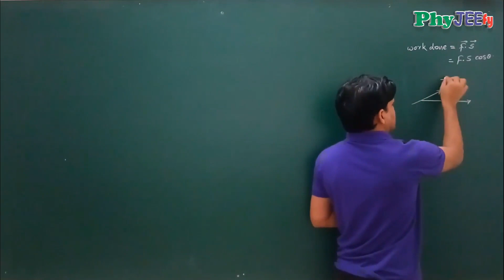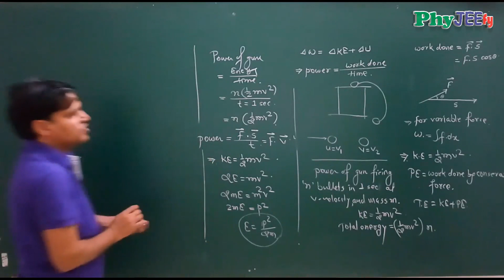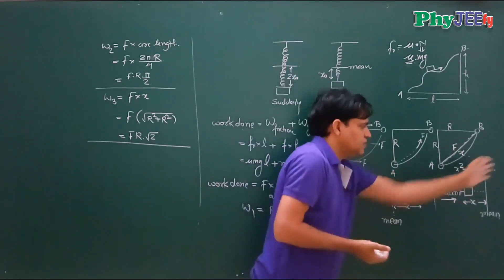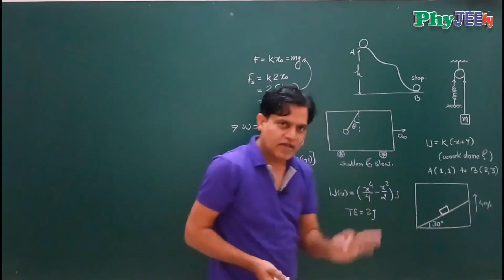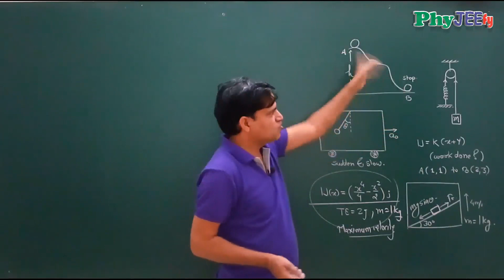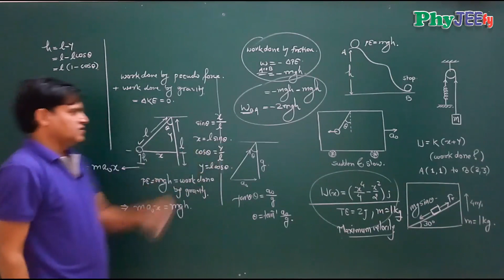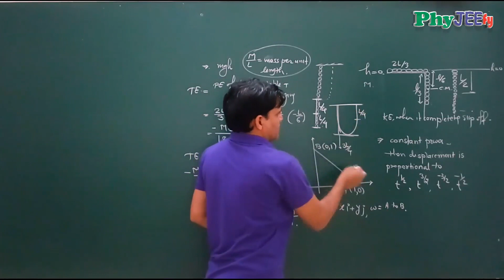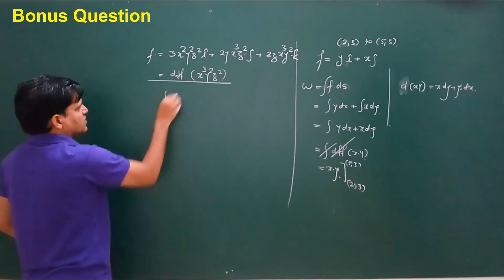Work power energy Tricks to solve numerical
Dear student its second level lecture, you must finish your first level of this chapter to attain this lecture and understand properly.